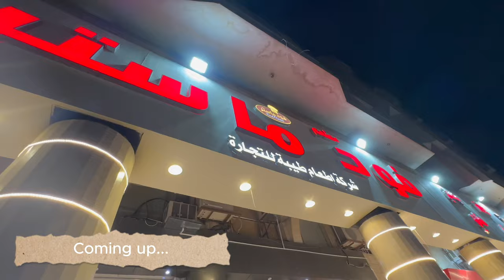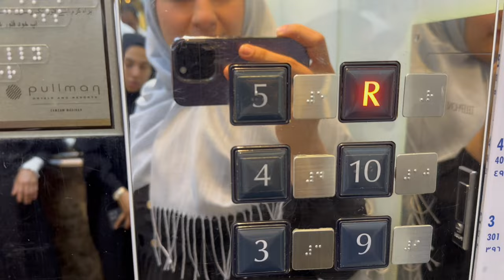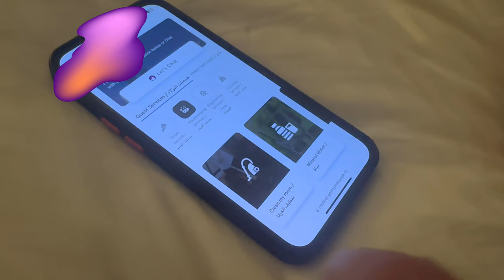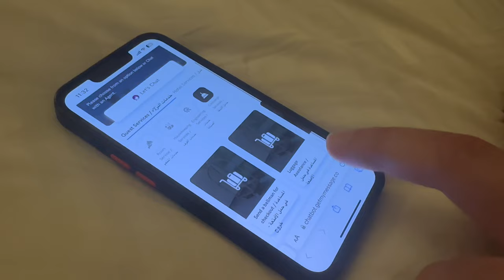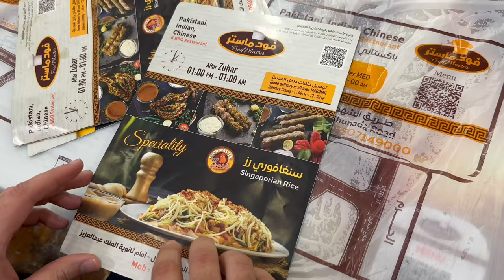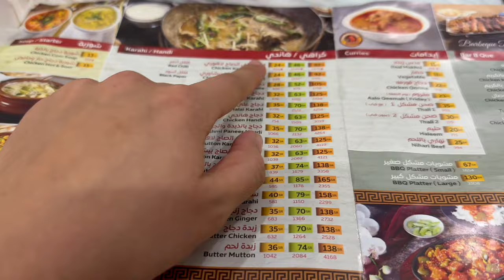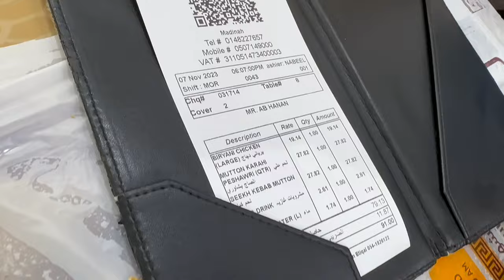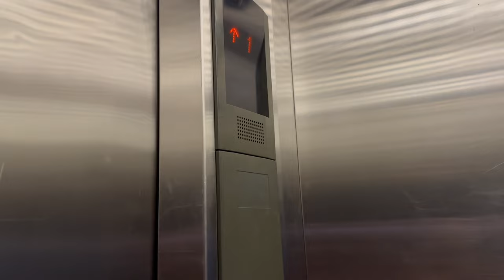Day 3 in Madinah ~ Budget Shopping for Abayas & Ihram ~ Ziyarat Tour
I share fun mom vlogs as well as family, dawat & lifestyle vlogs.

N A S H E E D S

Nasheed by  @SpecialNasheed

Kaki Mall or Dawoodiya Mall